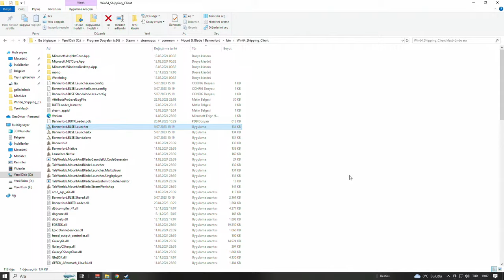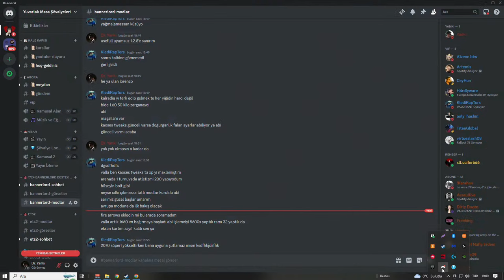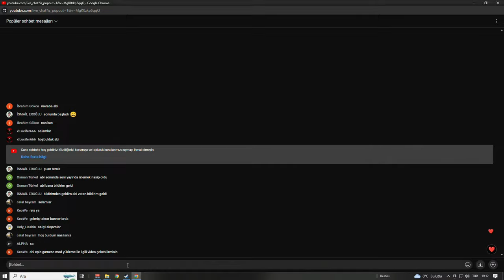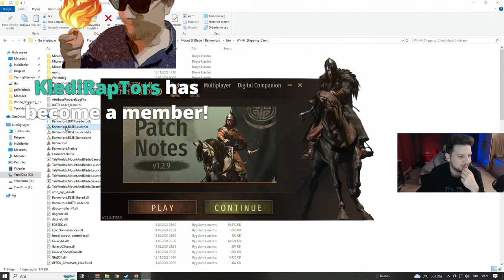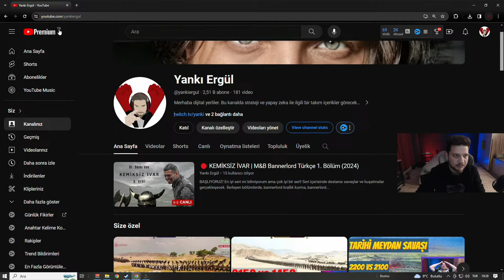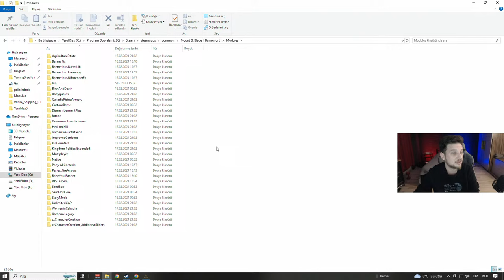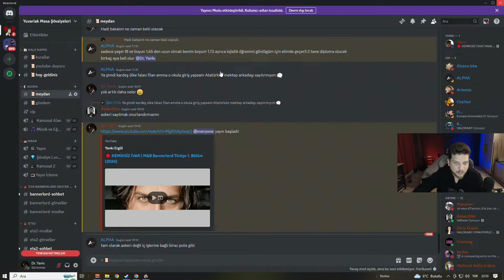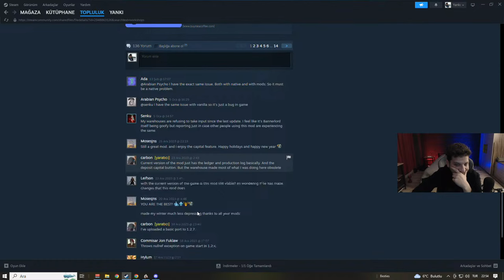🔴 KEMİKSİZ İVAR | M&B Bannerlord Türkçe 1. Bölüm (2024)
BAŞLIYORUZ! En iyi seri mi bilmiyorum ama çok iyi bir seri!

Seri içerisinde destansı savaşlar ve kuşatmalar gerçekleşecek. İlerleyen bölümlerde, bannerlord krallık kurma, bannerlord mod, bannerlord para kasma, bannerlord en iyi askerler, bannerlord en iyi birlikler, bannerlord atölye rehberi, bannerlord en iyi modlar, bannerlord savaş taktikleri gibi oyuncular tarafından sıkça merak edilen konulardan bol bol bahsedeceğim.

00:00 Sohbet
15:54 Mod kurulumu
29:30 Karakter oluşturma
47:32 1. Bölüm
4:41:24 Kapanış